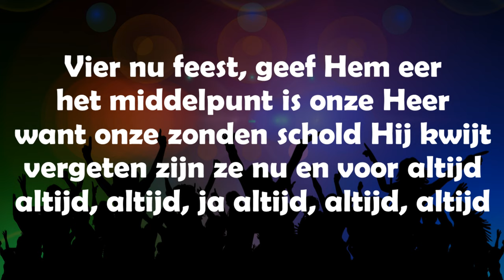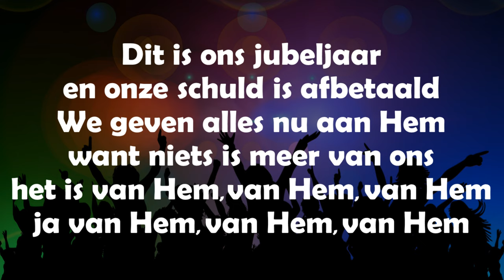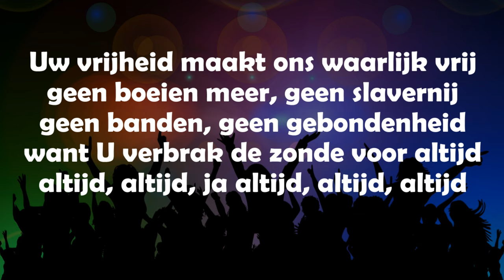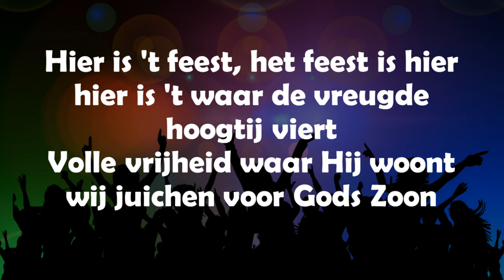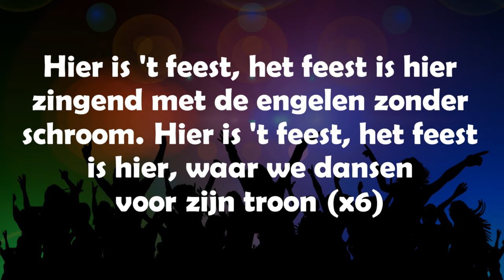Opwekking met tekst 568 Vier nu feest